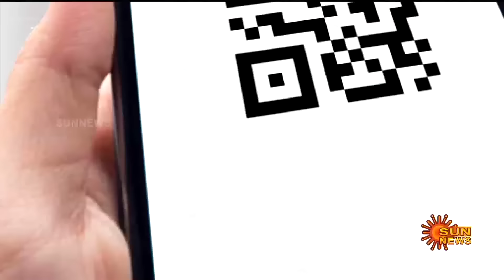Headlines Now | Noon 1 PM | 08-08-2024 | Sun News | Tamil News Today | Latest News